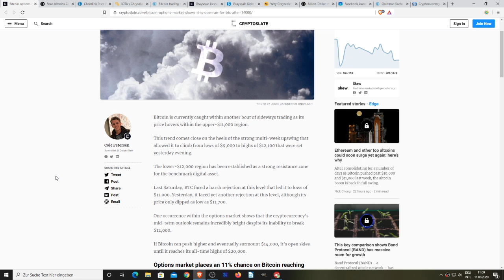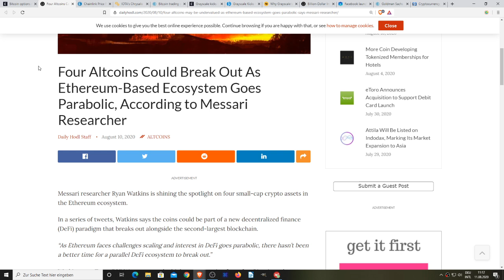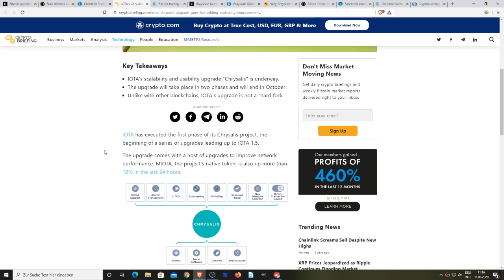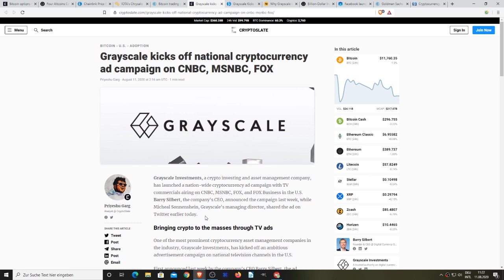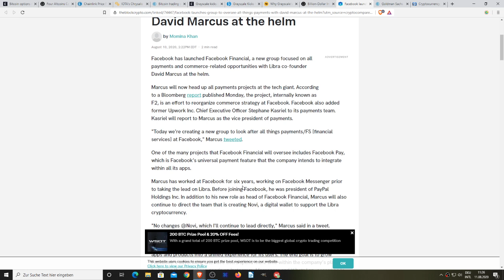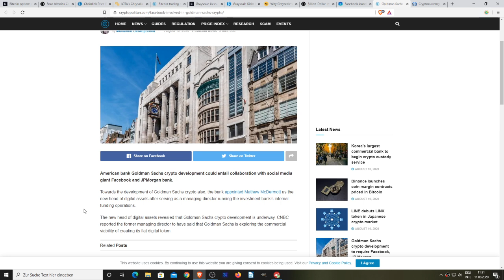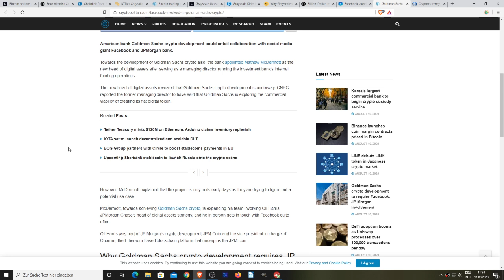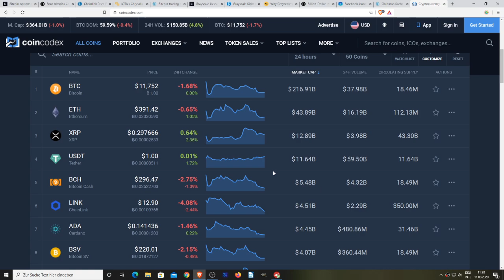Bitcoin Trading Spikes, IOTA Upgrade, Bitcoin To The Masses & Facebook + Goldman + JPMorgan Coin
Rich Dad Poor Dad:

Computer I Use To Record:

Headphones I Use:

Chair I use:

My Desk:

I love this Mic:

1BYhrLpntMYW97sd8K6fquTcr5MYwPAe2y

rsoKR5VHJx84oMTYbS7tWg7g5aFebYirVi

Ethereum:
0x0e5f5CEFaA9A0713AB6D8F79E6679E22d86C21f6

PoolingETH . com
William A Swier
Gary Opalka
Michelle URL
Marvin Calderon
Norman Waterman
Holdon Ihave2sneeze
Digital Asset News
Liam O'Cashidey
Cory Stevens
RTC 2021
Chris Charles
Roman Geber
David Chosrova
Stuart Niven
Larry Gooch
Tyler Winklevoss
NBKrypto
Steven Harper
Ulf Fatman Josefsson
Mohammad Tabbaa
Brian Vaci
Jeffrey
Pete Mozar
Cryptocurrency Logic
Jonathan Robert Kraus
Josh Gorcyca
K9 Ytrup
Kaneko Tomonori
Sir Thomas11_11
Mike McCarty
Crypto And Beer Shipmate
ZEN Lunacy
VV
Nicola Kenny
Mr. Smith
Joey The Happy Farmer
Damien Walker